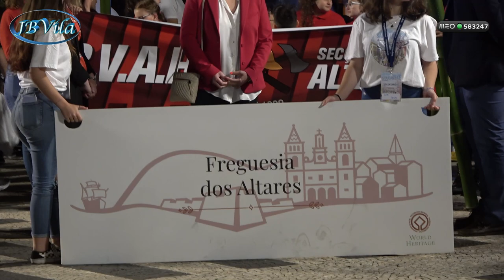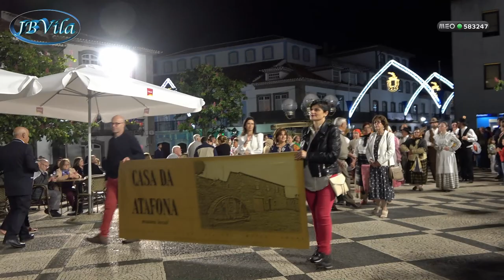2ª Parte do Desfile de Freguesias - Sanjoaninas 2022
2ª  Parte do Desfile de Freguesias - Sanjoaninas 2022